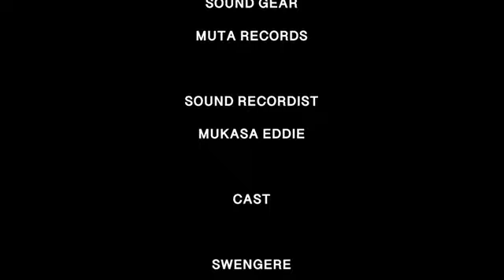swengere on the issue of rutu the president of kenya